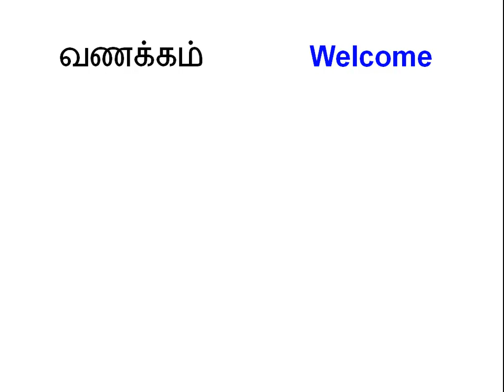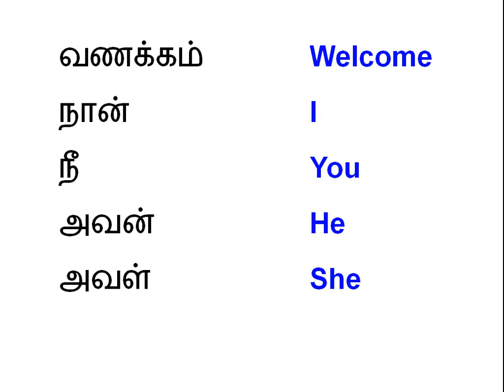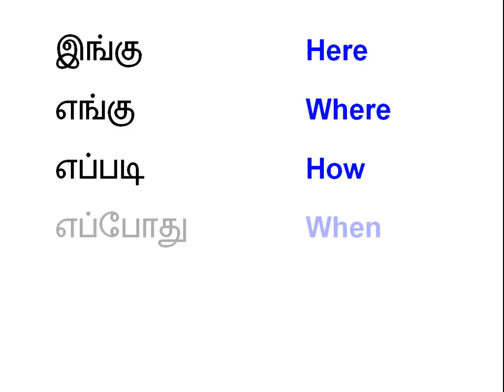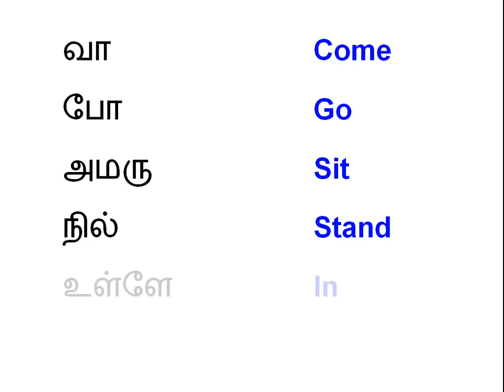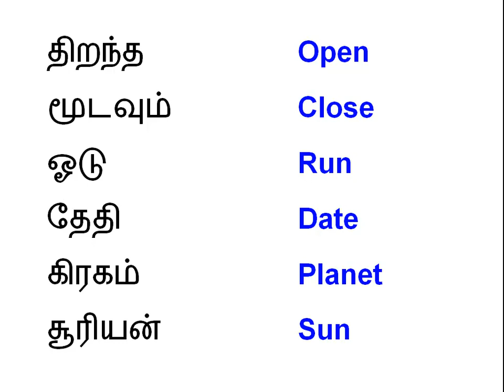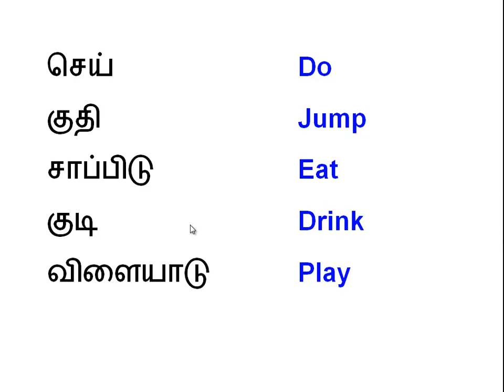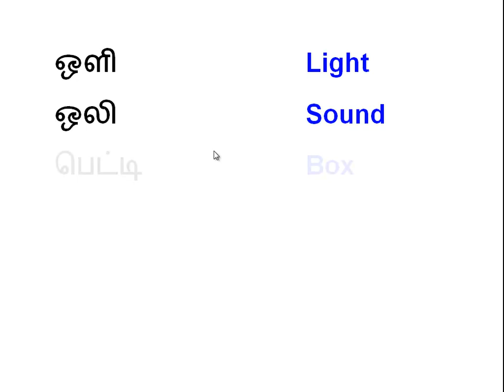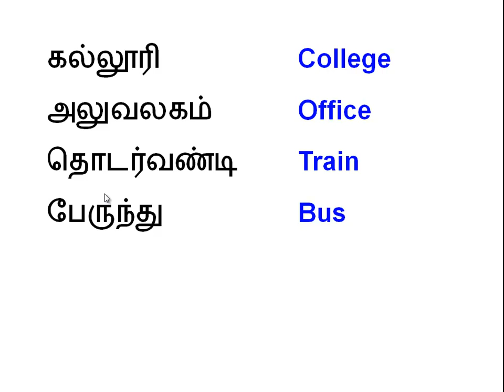Top Spoken English classes- Learn English through Tamil - Commonly Used Words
Spoken English through Tamil - Half of the world's population speaks in English. It is also called the language of the corporate world. Learning English is the most sought-after thing. We are offering you a course where you can learn English through your local language and mother tongue. Learning English through Tamil will give you an extra insight into the language and make the learning easier and more enjoyable.

We provide live classes and online classes for the subjects given below:

1.Spoken English
2.Vedic Maths
3.Reasoning (Verbal & Non-Verbal).
4.Communication Skills
6.Quantitative Aptitude.
7.Verbal Ability
8.Personality Development.
9.Interview Facing Techniques & Skills
10.Resume Building
11.Time Management
12.IBPS
13.IIT JEE
14.Functional Grammar.
15.Placement Preparation.